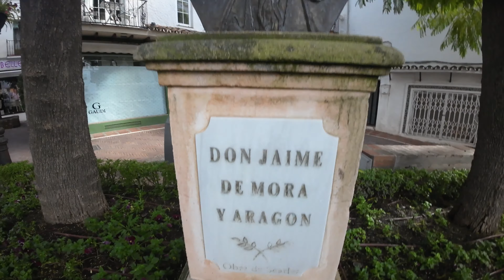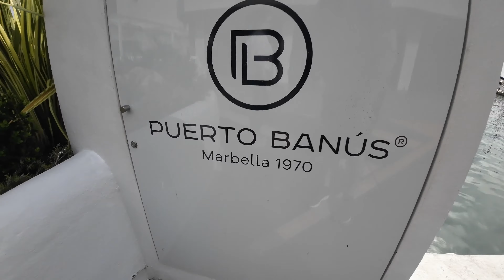Stroll around Marbella old town, and the Golden mile to Puerto Banus-Feb 2023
Stroll around Marbella Spain old town and the Golden mile to Puerto Banus, Feb 2023